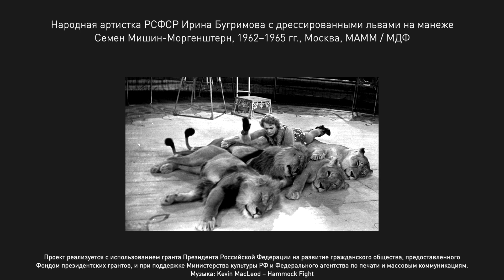Царица львов Ирина Бугримова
Она клала свою голову в пасть львам — первая в мире, кто начал это делать, при этом в цирк она, чемпионка-тяжелоатлетка, попала случайно. 110 лет назад родилась Ирина Бугримова — первая в СССР женщина-дрессировщица, посвящаем наше новое видео памяти этого бесстрашного человека с большим сердцем.